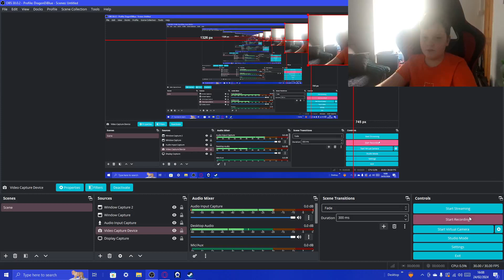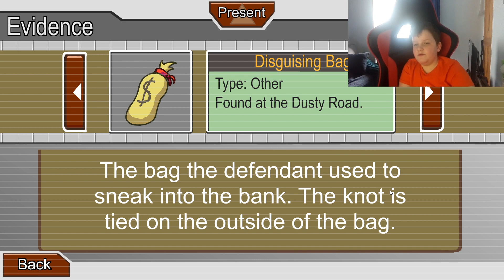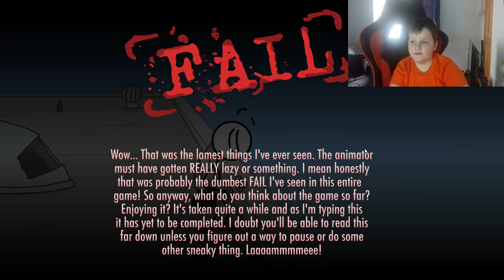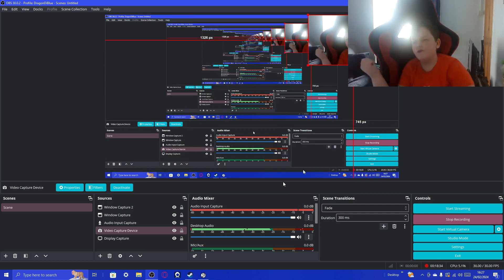damn the Henry Stickman Colletion is CLASS (pt1)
sorry that i have not been uploding it is personel.